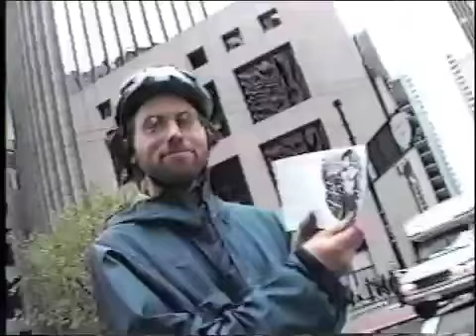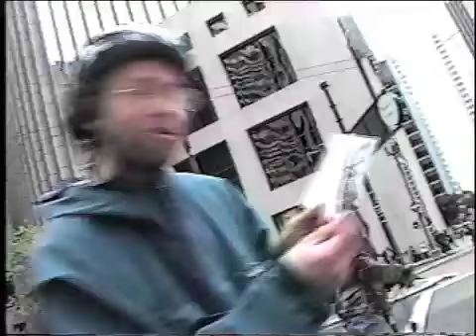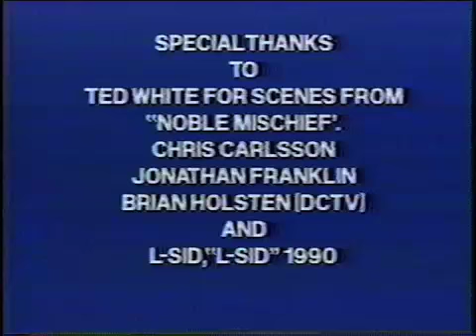Critical Mass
I shot this video together with journalist Jonathan Franklin over half a dozen last Friday of the month Critical Masses held in San Francisco for almost a year. It was my connection to the original San Francisco groovers and movers of these events. There is great Mass footage and funny interviews with cops, riders and pedestrian watching the parade of bikes go by. I was also around when as a bike messenger we had 20 to 25 messengers take are sweet time biking down the middle of Market Street on a pay day Friday. This video was a sweet reminder of how big the mass has gotten not just in San Francisco but all around the world in many cities and towns.